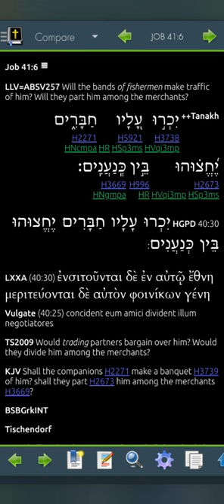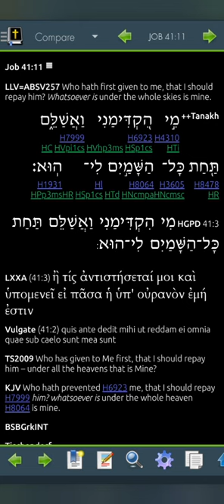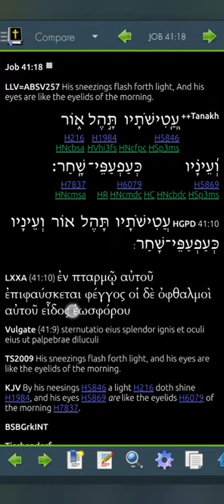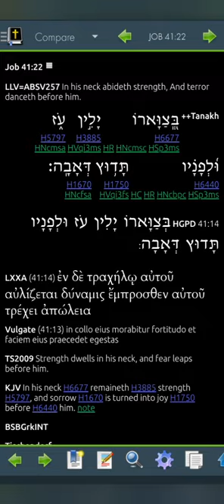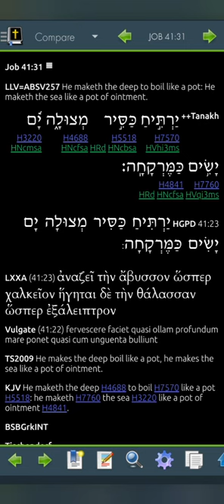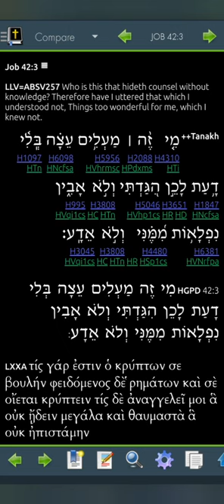Job 41 LLV257 for 2023 (Read Me The Bible, Garth.)